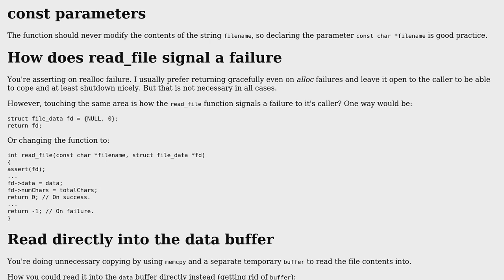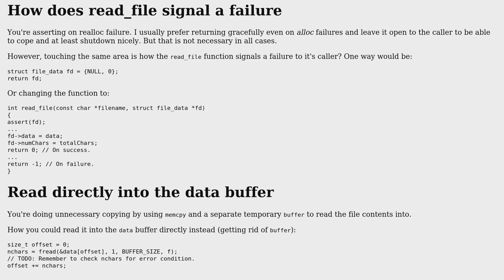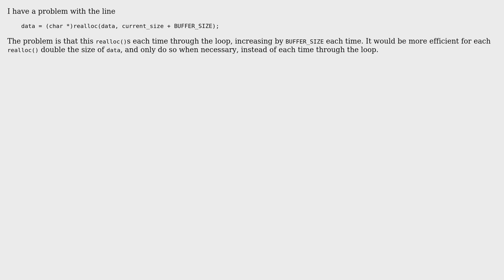Code Review: Reading a file into memory (3 Solutions!!)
Code Review: Reading a file into memory

With thanks & praise to God, and with thanks to the many people who have made this project possible! | Content (except music & images) licensed under CC BY-SA | Music | Images & others | With thanks to user yasar user Snowbody user Joakim user Jamal user Gareth Rees and the Stack Exchange Network Trademarks are property of their respective owners. You are responsible for your own actions.